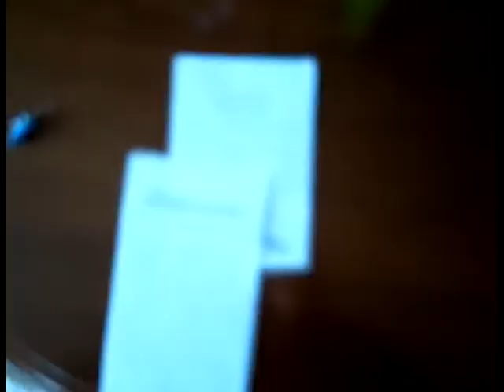349 | Money Saving Tips